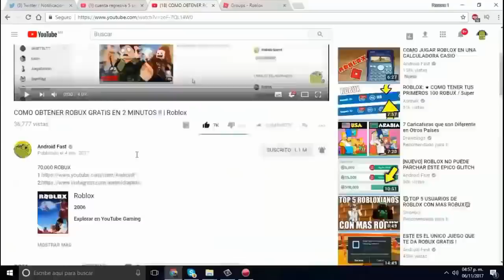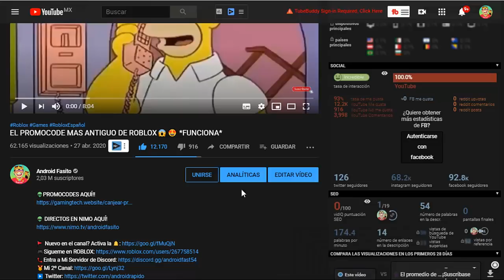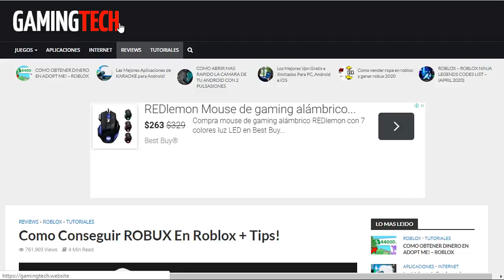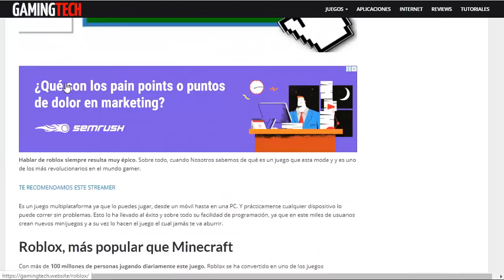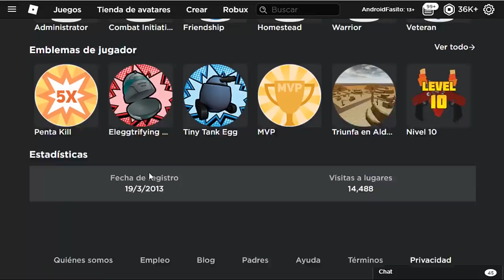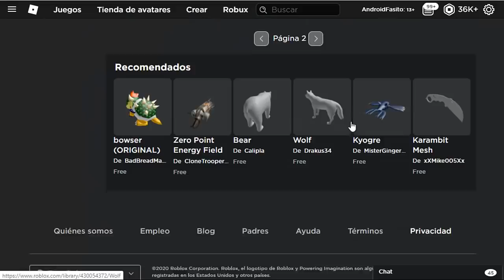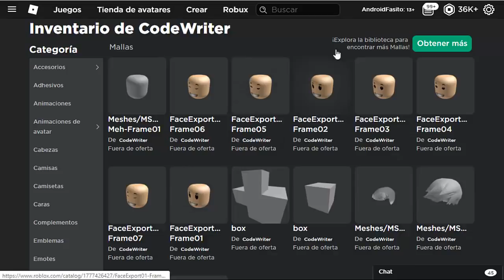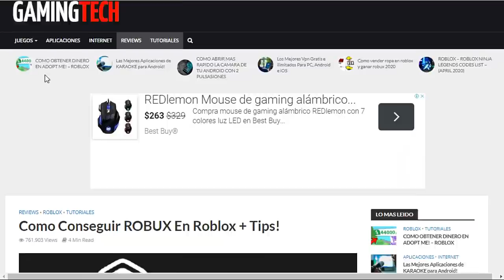NUEVAS CARAS con MOVIMIENTO SIN ROBUX EN ROBLOX😱😍